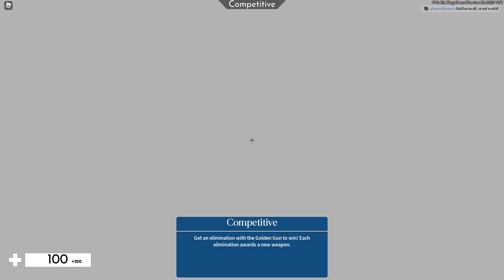(EXPIRED!??) 😮*NEW* Arsenal Skin Code (Garcello + Ballistic, from FNF) (ONLY 1.8k COPIES)